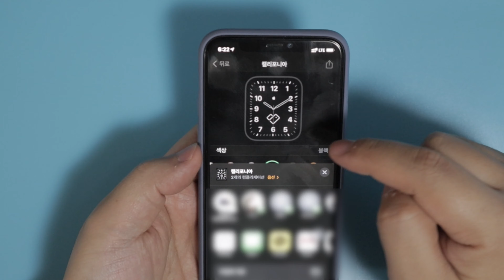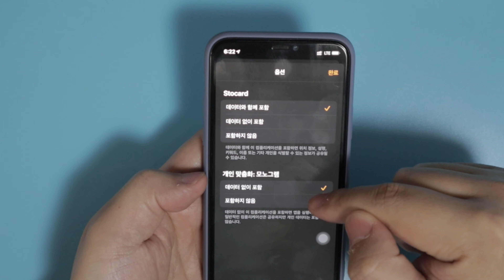watchos7 신기능 애플워치페이스를 공유합니다. 다운받아서 사용해보세요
애플워치 os 7 에서 새로운 기능이 추가되었는데요 바로 페이스 공유기능입니다.
자신의 애플워치의 페이스를 쉽게 공유해서 다른사람들도 똑같은 워치 페이스를 사용할수 있습니다.

제가 공유해드리는 파일을 사파리 브라우저에서 다운로드 받으신후 워치앱으로 열어서 적용하시면 됩니다.
별거아닌 페이스이지만 페이스공유기능체험도 하실겸 다운받아서 사용해보시라고 공유합니다.

캘리포니아 애플로고페이스
-- 죄송합니다 모노그램은 공유가안되네요. 직접 모노그램에 이 사과로고를 복사해서 넣으셔야 합니다
 사과마크 복사해서 사용하세요